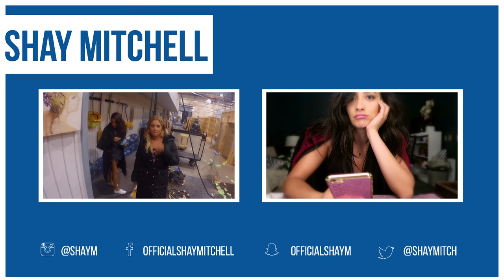Shaycation Montana with Ingrid Nilsen | Shay Mitchell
Shaycation takes Montana! Ingrid Nilsen and I go fly fishing, dog sledding, and more. Where should we go next?

Where we stayed -- Lone Mountain Ranch!